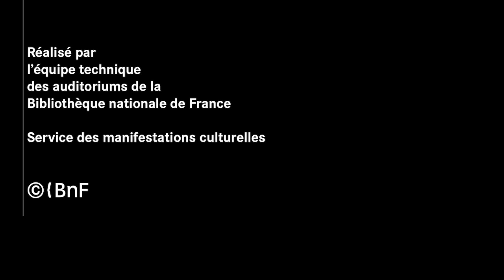Collaborations et coopérations artistiques | Cours méthodiques et populaires de philosophie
Cours de Bernard Sève

Les cours méthodiques et populaires de philosophie permettent à toutes et tous de se familiariser avec la philosophie, son histoire, ses auteurs, ses concepts. Axées ce semestre autour des « concepts de combat », les questions abordées chaque semaine par un philosophe différent couvrent des pans variés de la discipline.

En savoir plus sur les cours méthodiques et populaires de philosophie :